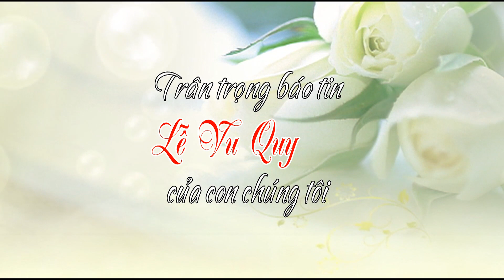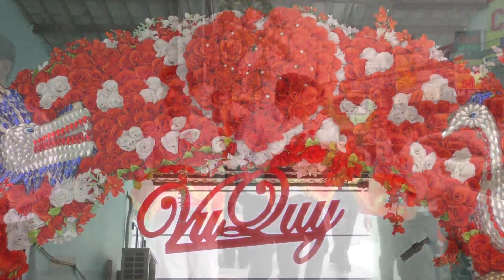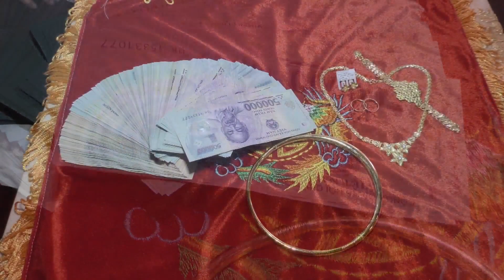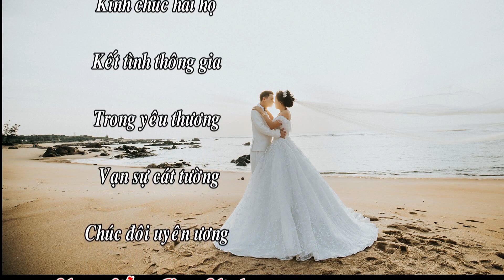LỄ VU QUY NGỌC LIỄU-VĂN NINH 26.01.2019